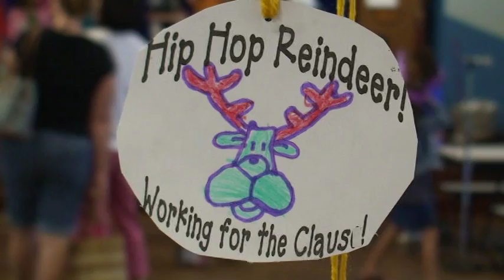Hale Kula Elementary School 2008 Winter Festival